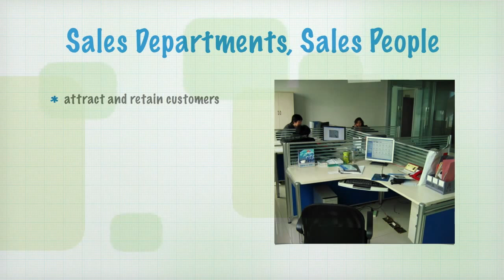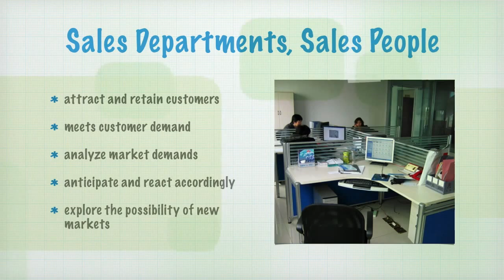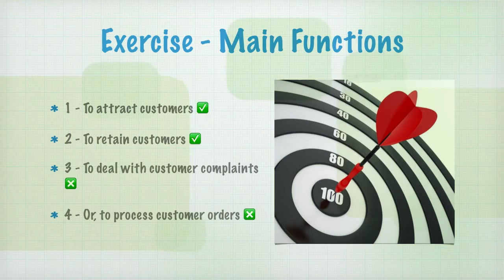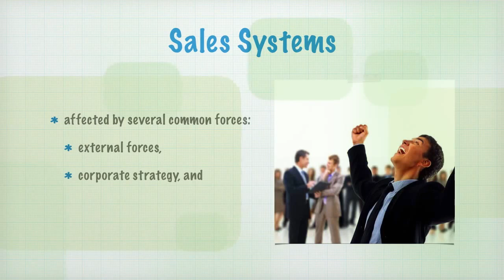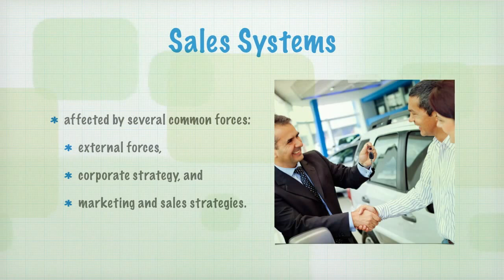Introduction to Sales - The Sales Function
Company executives are often very confident about their products, and will sometimes say that a product is so good, it sells itself. While the product in question may be good, as a rule, all products need a sales workforce to sell them.
Sales Departments, Sales People
And, the main function of an organization's Sales Department is to attract and retain customers. And don’t confuse here the organizational setting with the function. It might be somebody or some department without the formal title of sales doing the sales.
But for our purpose we are going to use the Sales Department as a reference. This is the main entity that needs to make sure that the organization meets customer demand. To do this, the department hires salespeople or outside agencies to carry out the necessary sales activities.
Salespeople must also analyze market demands. To realize this, they need to understand the psychology of the target customer, anticipate and react accordingly to market fluctuations, and explore the possibility of new markets.
Business Opportunities
Pursuing new business opportunities helps salespeople develop new business relationships.
These relationships can help generate increased sales as well as position the salesperson and the organization for future success.
Exercise - Main Functions
So, based on what you've learned so far and your personal knowledge, what do you think are the main functions of an organization's Sales Department?
1 - To attract customers?
2 - To retain customers?
3 - To deal with customer complaints?
4 - Or, to process customer orders?
Now it is a good moment to pause the video for a second and try to reflect on the correct answer. We are going to discuss them together of course.
Option 1 is correct. Attracting customers is one of the core tenets for a Sales Department. This is an important revenue-creating function.
Option 2 is also correct. Retaining customers is an essential function for those working in Sales Departments. Retaining customers ensures that a revenue stream is created and sustained.
Option 3 is incorrect. Dealing with customer complaints is a function of the Customer Service Department. Employees in the Sales Department should be allowed to concentrate on sales and business development. (...)